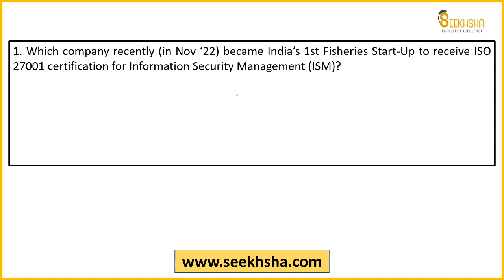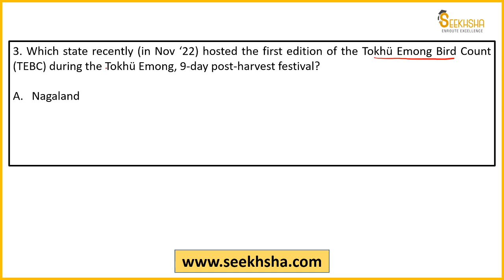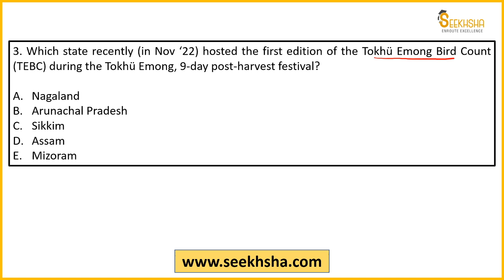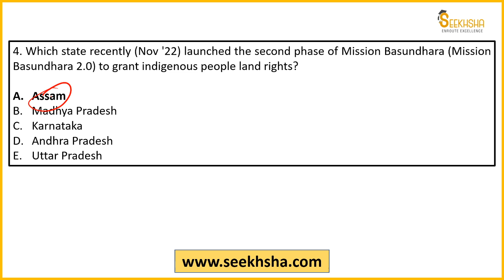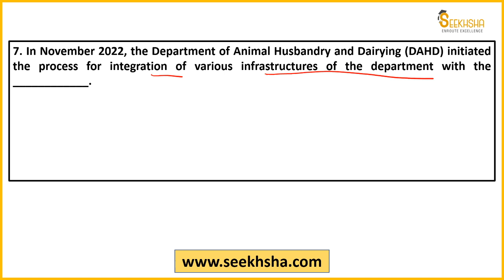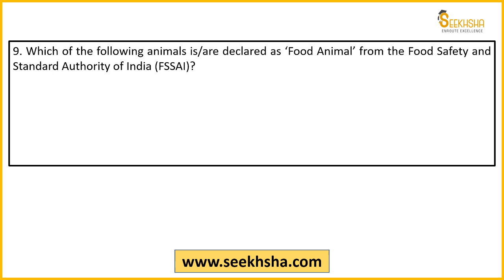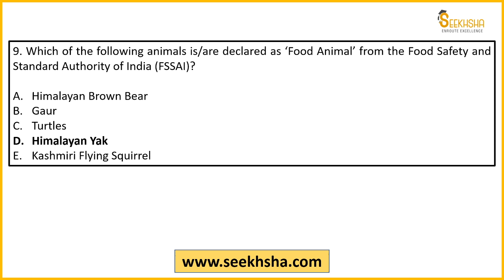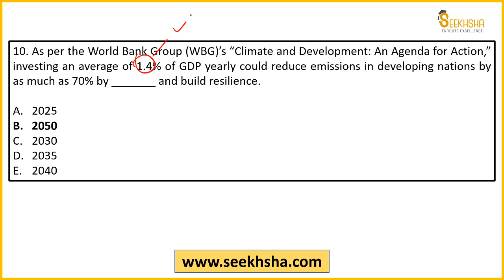MCQs on Agriculture Current Affairs-Part 27-IBPS AFO/NABARD Grade A/NABARD Development Assistant/FCI